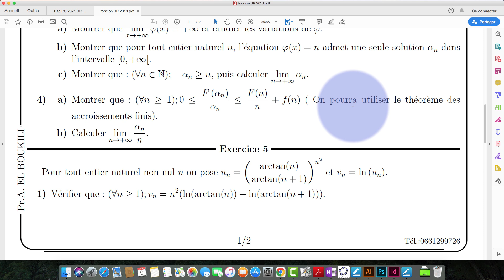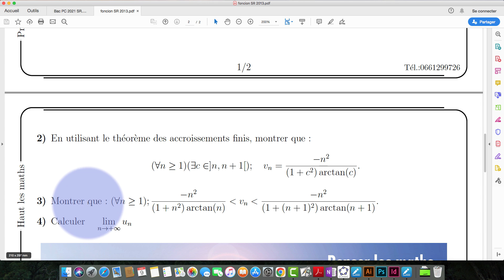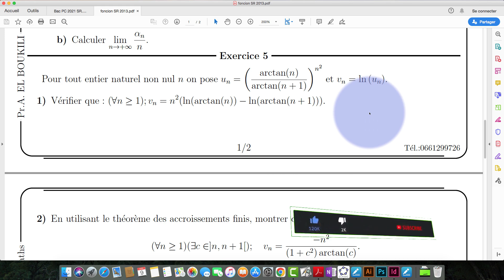Etude de Fonction Exercice 5 Bac SM A et B 2013 Session de Rattrapage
Corrigé de l'exercice 5 sur l'étude de fonction du Bac SM A et B 2013 Session de rattrapage